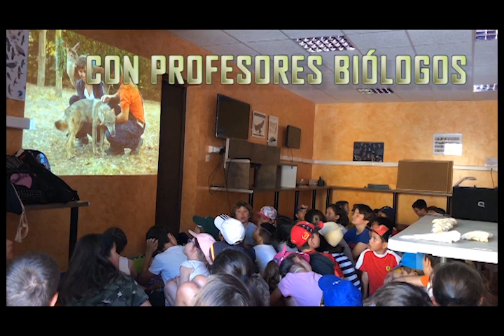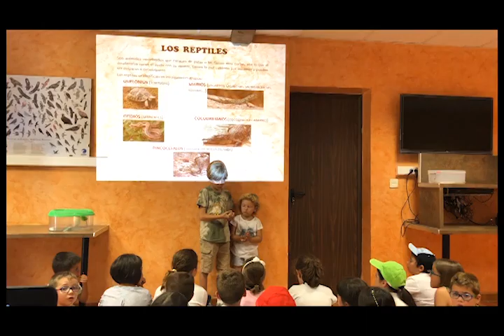campamento verano tierra rapaz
Campamento Verano Tierra Rapaz. ¡Vive un campamento de naturaleza y biología único!